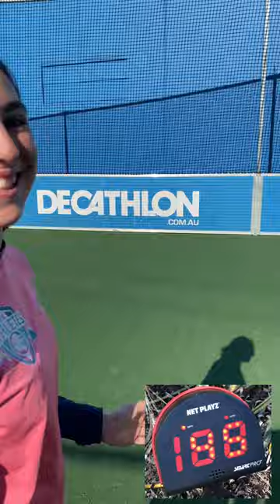SOCCER SPEED RADAR CHALLENGE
Challenge Series Episode 1
This product enhances soccer motivation and helps training for Soccer kids.
* Athletes in this video have Dynamically warmed up prior to filming as power kicks performed are stressful to the Active Muscular System.
Product available from @awesomeinthebox
Filming Location @decathlonknoxfield

Join the competition at soccerspeedradarchallenge